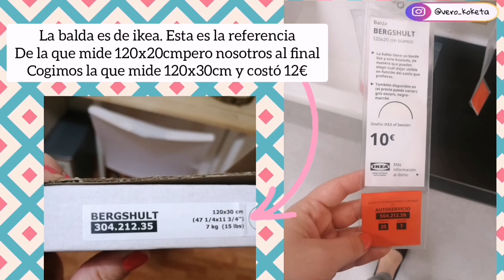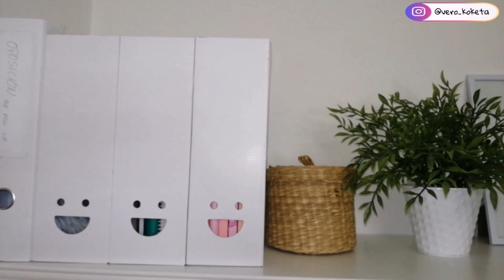REFORMA SIN OBRA - ZONA DE ESTUDIO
Hola!! Hoy te traigo un video de la nueva sección "obra sin reforma", donde os iré enseñando todas esas obras o remodelaciones low cost que vayamos haciendo.
Aquí te dejo los enlaces de todos los productos que se puedan comprar online

LEROY MERLIN
Escuadras

CASA
Rodaja de madera

SHEIN
Rama

ℹ️INFORMACIÓN ℹ️
Productos interesantes :
⚠️si no tienes la app Picker, puedes poner en Google "picker vero_koketa" y te sale 😉

Mi instagram donde ver las opiniones de productos, conocer gangas, ver recetas y mucho más

💸💸AHORRA DINERO💸💸

💸Gana 10 € para gastar en PRIVALIA por registrarte con el código 5A097B0D o a través de este enlace

💸App qué te devuelven % de tus compras en multitud de web (no sólo belleza, también moda, electrónica, radón.. Etc)

💸30 días GRATIS de AMAZON PRIME

💸 Ganas puntos por rellenar encuestas y esos puntos se transforman en cupones de 25 o 50€ para Amazon

CÓDIGO DE INVITACIÓN: FKGW

💸Abre tu perfil de Vinted y vende lo que no uses

OTRA INFORMACIÓN
Grabado con móvil Huawei P20 mate
Editado con app Inshot
La música utilizada es de la app inshot